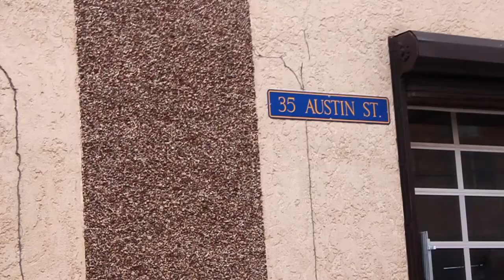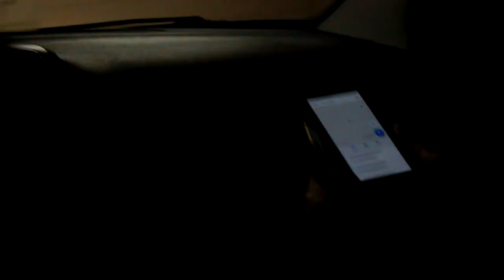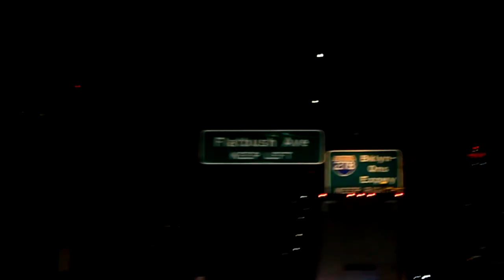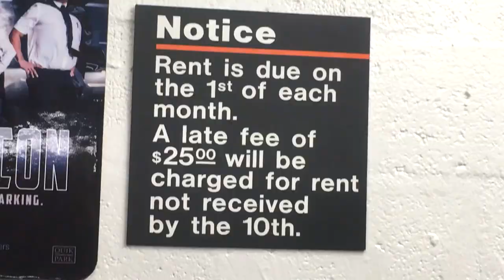NYC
Filmed March 15th. Yeah NYC

Filmed With:
- Canon XTI

Instruemntals:

Frat Rules - A$AP Mob (Reprod. by Young Draco)
Originally Produced by Southside & Hit-Boy
BPM: 128
Album: Cozy Tapes vol. 2: Too Cozy
Time: 3:38
Year: 2017

Pro Era - Bun N Cheese (Reprod. RayAyy)